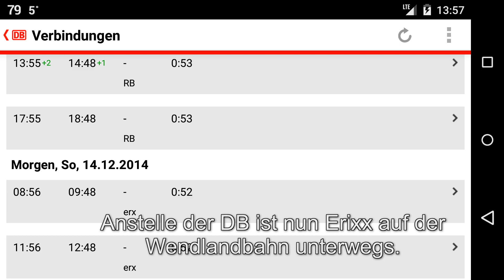Erixx auf der Wendlandbahn - der erste Tag. (Lüneburg - Dannenberg)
Zum Fahrplanwechsel am 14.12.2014 übernahm Erixx mit einem neuen Triebwagen (Alstom Coradia LINT 54) den Verkehr auf der Wendlandbahn. Am Tag des Fahrplanwechsels habe ich mich an die Wendlandbahn begeben, um die ersten planmäßigen Fahrten von Erixx auf dieser Strecke zu dokumentieren.